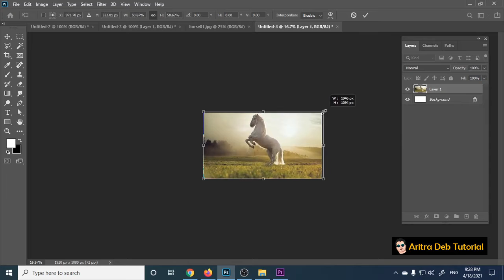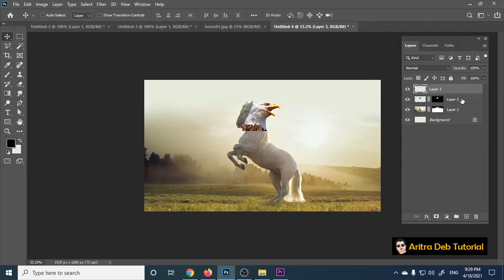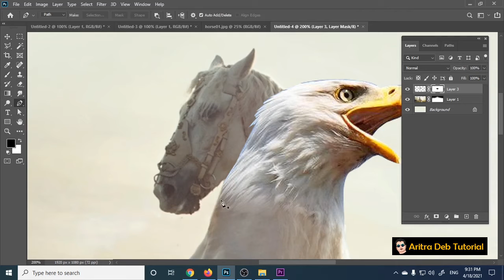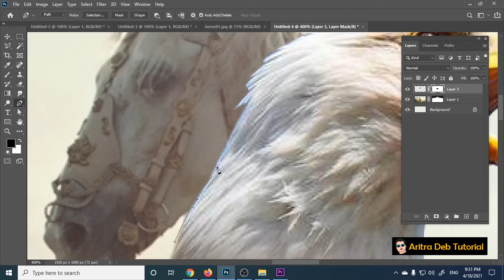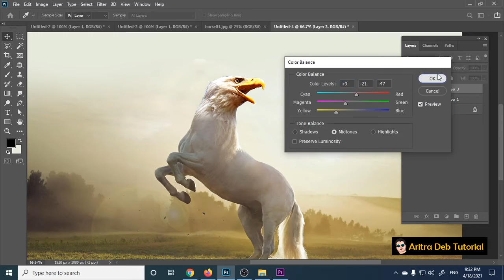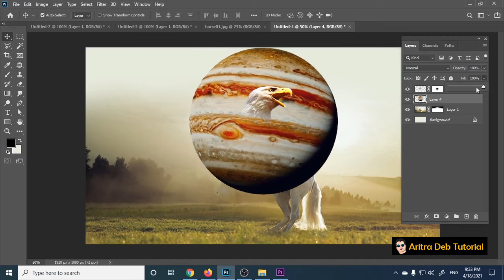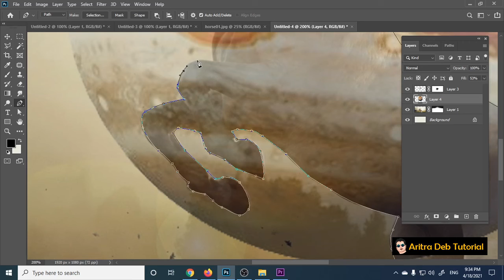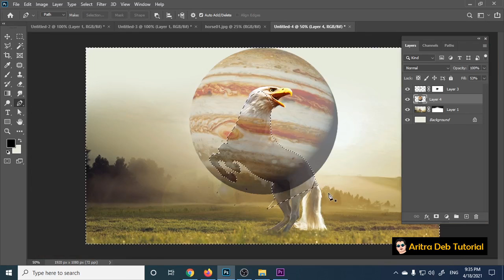How To Concept art in photoshop | Adobe Photoshop Tutorial 2021 | Eagle Horse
This tutorial gives you How To Concept art in Adobe photoshop, Hope you enjoy this. This design is very easy to make, you can try a little. If you want to watch such tutorials then keep watching this channel.

photoshop design
photo edit
photoshop tutorials
photoshop course
photoshop tricks

________________ SOCIAL NETWORKS ______________________________________